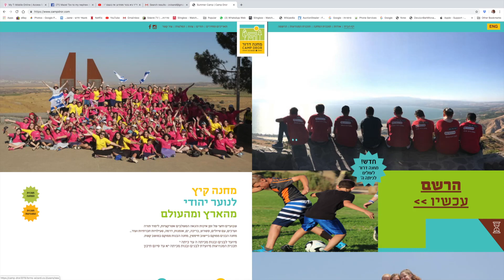camp dror 2019 from the air